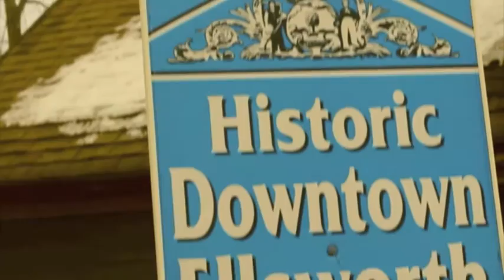ELLSWORTHIA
This is a spoof  of the entry of Portlandia and takes place in Ellsworth Maine. This is the song Feel It All Around used in the opening for the TV Series on IFC called Portlandia. I claim no rights to the song or any rights to the show.